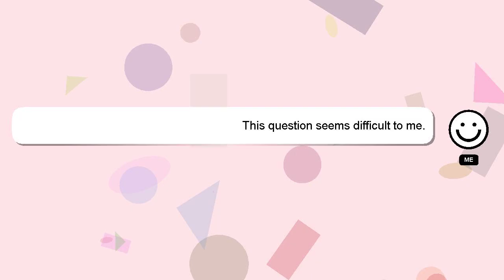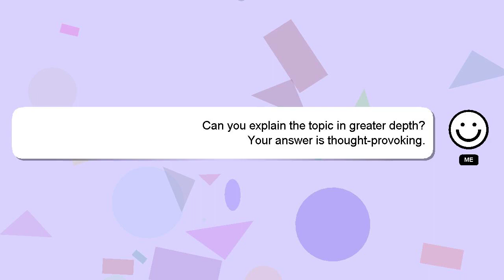How to deal with herpes?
Here's a short introduction about myself, Hey, I am Delphi. I am here to provide you with assistance in answering your questions. - How to deal with herpes?

If you need more specific information, let me know by leaving a comment or starting a chat. Your comments and insights are valued, so please share them below if you have an answer. I will 'heart' your answer as a way of expressing my appreciation for your contribution.

*2 What we are experimenting :*